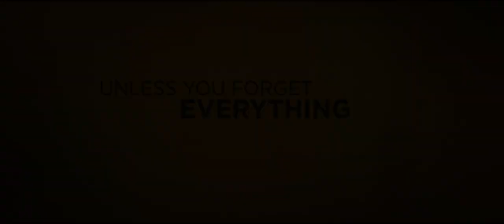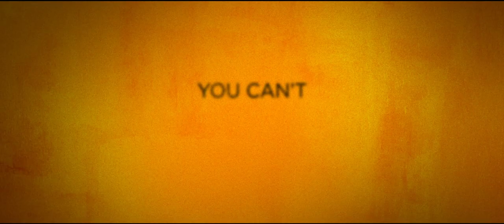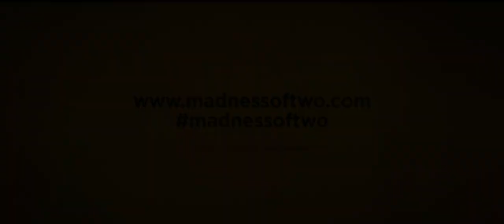Apart OFFICIAL Trailer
Apart is the journey of the tragically star-crossed Noah and Emily who are linked by a rare psychological disorder classified as ICD-10 F24, madness of two. Drawing from actual case history, this richly evocative and unsettling mystery holds a love story that will haunt you long after the final scene.

Apart will be in select theaters and On Demand on 3/9/12.

Starring Olesya Rulin, Josh Danziger, Bruce McGill, Joey Lauren Adams, Michael Bowen, Jason Davis, Sue Rock and David Born.